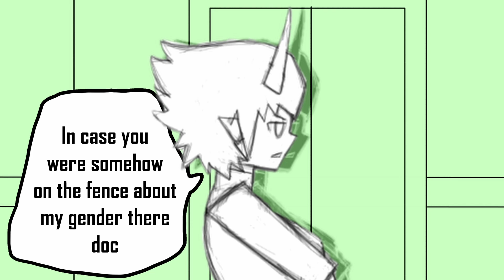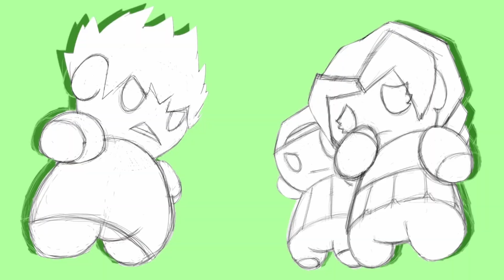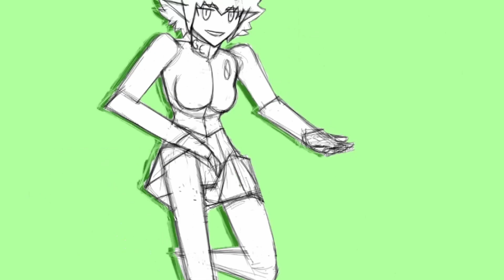A Demon Girl's Pokémon Journey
Decided to put all of my Lily Pokemon videos into one complete package (redubbed most of the voices and fixed a few pacing issues)